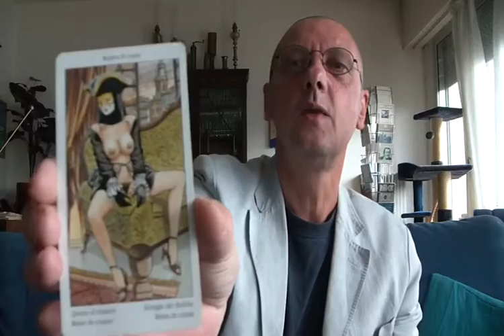Leo - Romantic Tarot Reading for Oct/Nov/Dec 2015 (English)